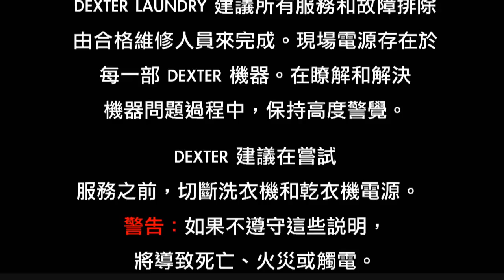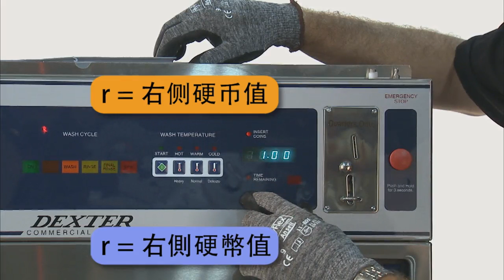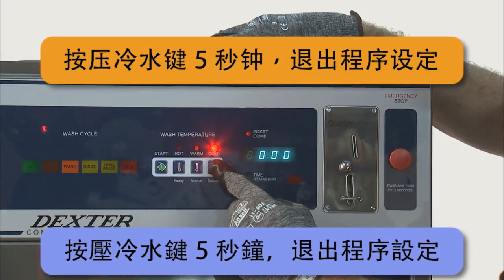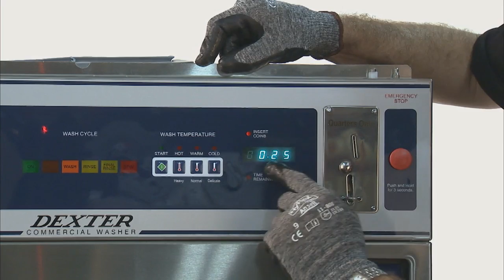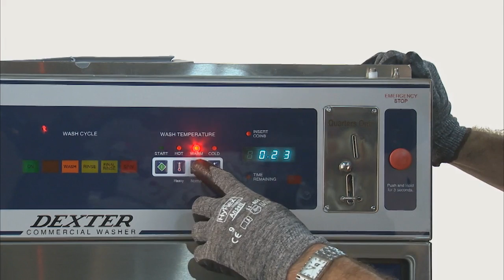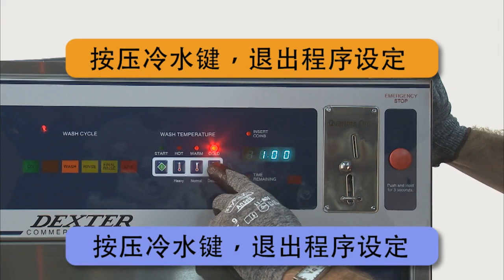價格程式設定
Dexter Washer manual price programming